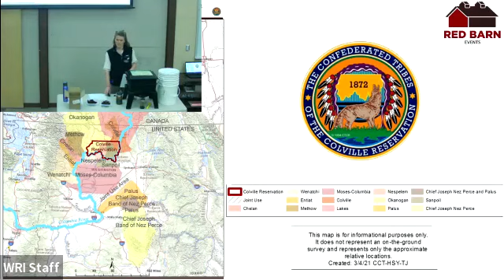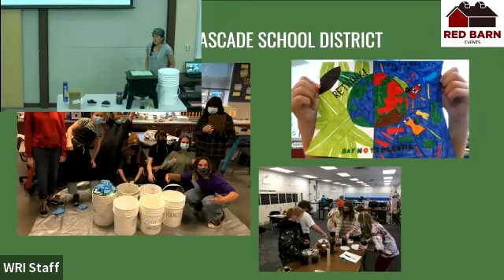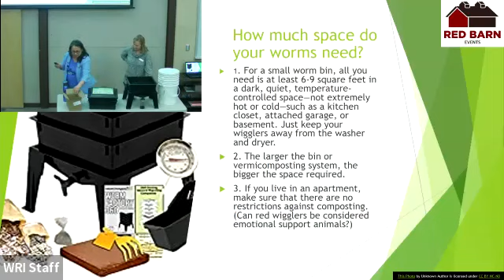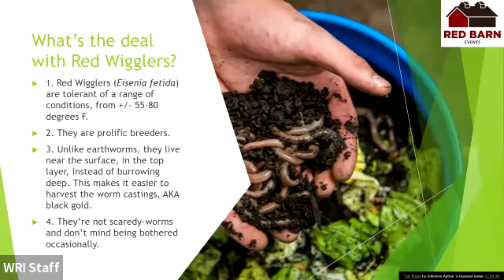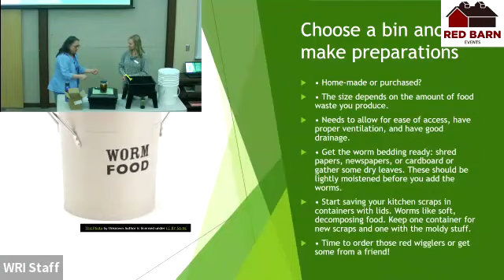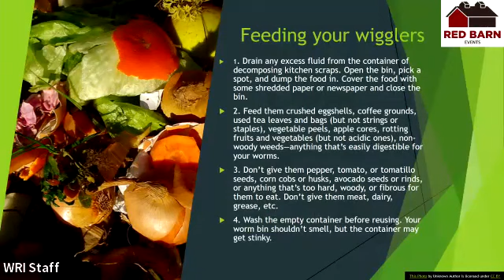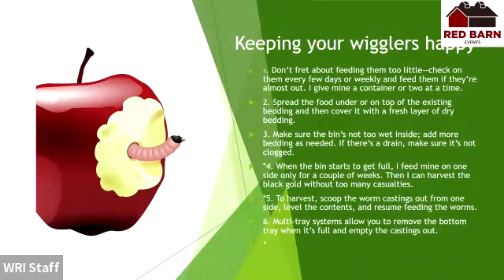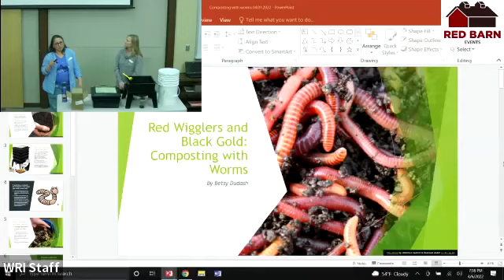Red Barn Event: Composting with Red Wigglers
An evening with Sustainable Wenatchee Board Member and compost extraordinaire, Betsy Dudash. When you compost indoors with Red Wigglers, your kitchen scraps will be turned into nutrient-rich worm castings no matter what the weather's like outside. Vermicomposting, as it's called, is probably even easier than you might think. Betsy will demonstrate how to start composting with worms, including discussing the types of bins you can buy or make. You'll also learn why Red Wigglers are the best for vermicomposting, how to keep them happy, and how to harvest and use your worm castings. Betsy will also include a few tips on outdoor composting in our climate.